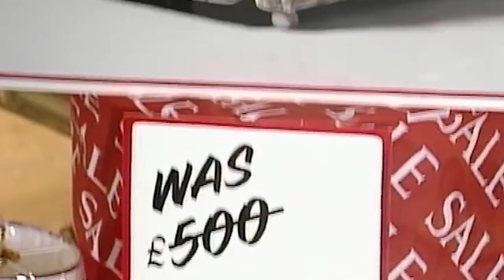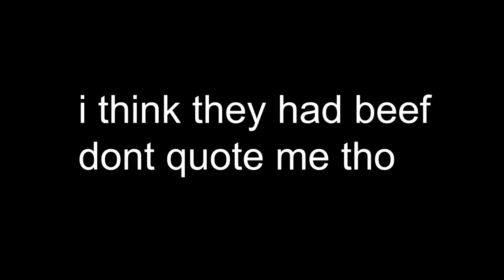Sodapoppin Makes SSSniperwolf Cry Live at Blizzcon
0.0

Have a great day! Peace :D